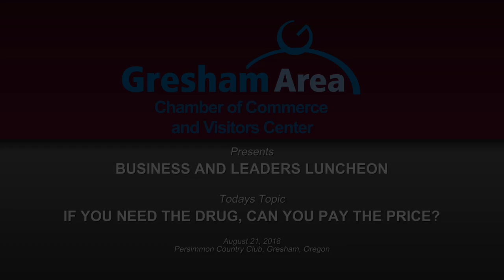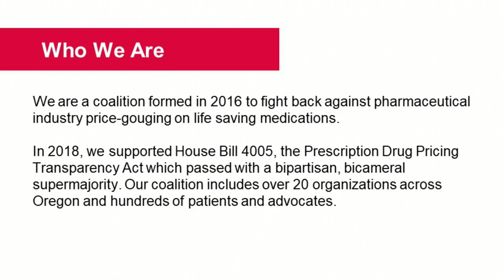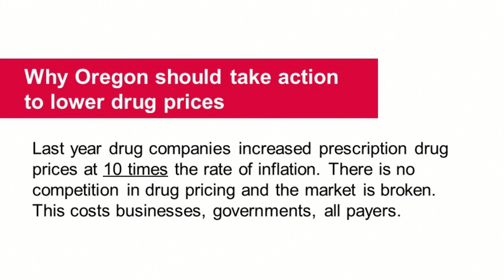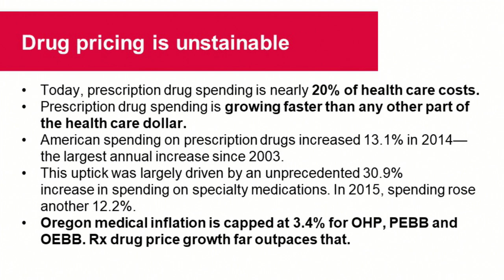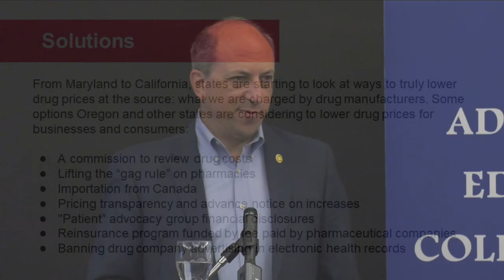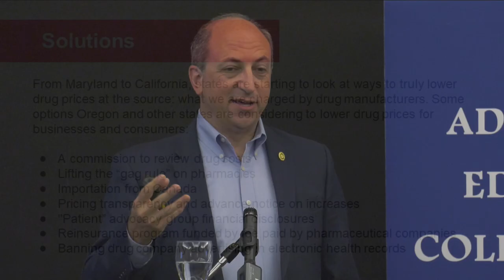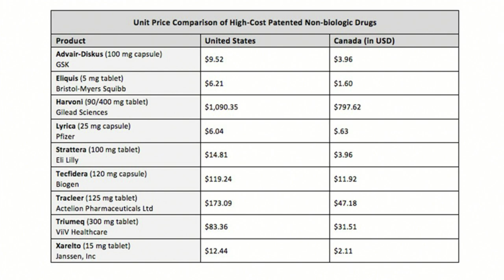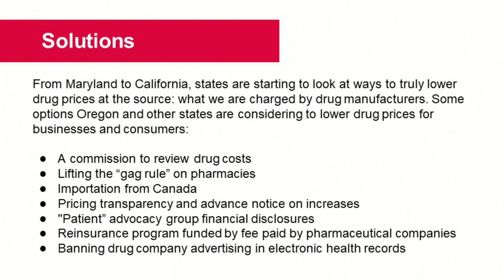If You Need the Drug, Can You Pay the Price?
Drug prices are always getting higher. If you need medication, will you be able to afford it? That is the question Dave Hunt, Senior VP for Government Affairs, Strategies 360 Oregon will answer in this months Business and  Leaders Luncheon